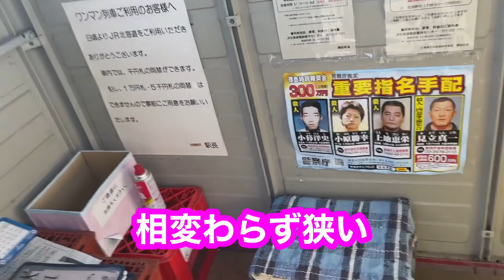問寒別は都会なので1日10人の利用者がいます【鉄道系はなちゃん】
この動画は強力してます
うたらといかんの人達が突然問寒別から糠南まで乗ろうという話になったので往復してきました
うたらといかんホームページ↓

メンバーシップはお好きですか？

一コメ企画やってるんでよかったら参加してみてください
誰もコメントしてないところに１コメって書けば１ポイント上げますんでそれを２００回頑張ってやってください

みんなで拡散しよう！

ボイロにはまって24時間ずーっと見てて使いたくなったので使いますけど出てこない動画もあります
その際クレジット表記とホームページへのリンクをしないといけないので張っておきます↓

あと素材
ずんだもん立ち絵…坂本アヒル様
動画素材いろいろ
ずんだおばけ様
サイダー21様
HUJI藤様
あぎりさんぽ様
思井つかね様
cochizz(くちず)様
ポテト元帥様
らび様
ちぇら様

その他素材
がんとら様

なんでこんなところに書かないといけないんだよ

～目標～
生きる